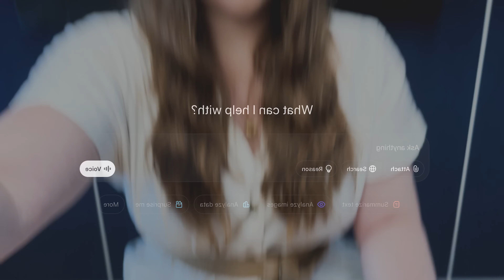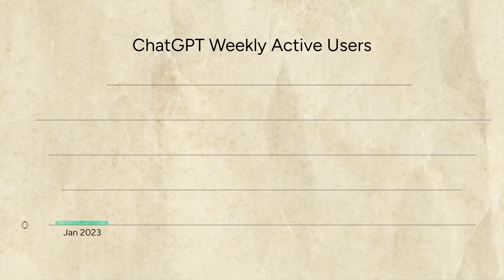What Does AI Know About You?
How much do chatbots like ChatGPT, Google Gemini, Claude or Microsoft Copilot know about you? Turns out quite a lot... but how does AI know so much about you? What do you do when LLMs hallucinate about you? And how can you avoid chatbots scraping your digital footprint?

From surprising revelations to real-world consequences - like the shocking story of a chatbot falsely accusing someone of murder. This video dives deep into the risks and realities of AI-powered chatbots. Discover how your digital footprint is used, why hallucinations happen, and what guardrails companies should put in place to keep you safe.

Katie and expert analyst Kevin Petrie, VP of Research at BARC, discuss practical tips on managing your online presence and how new features like source checkers are making chatbot answers more trustworthy.

0:00 - Introduction
0:40 - How do chatbots know so much about you?
1:18 - Why do chatbots hallucinate?
1:37 - What to do when chatbots get important information about you wrong
2:34 - Your future digital footprint, user literacy & chatbot source checkers

For the latest tech insights visit: EM360Tech.com